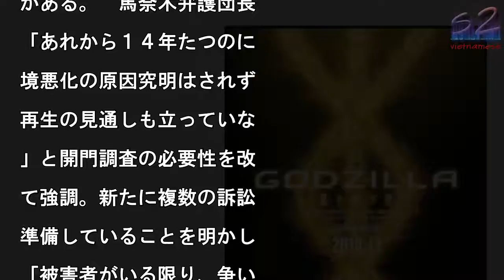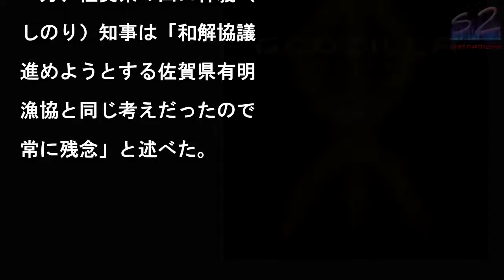アニゴジ最終章『GODZILLA 星を喰う者』11月公開�漁業者側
アニゴジ最終章のビジュア

＆タイトル解禁『GODZ

LLA 星を喰う者』（1

月公開） （C）2018

TOHO CO., LT

写真を拡大

ゴジラ映画史上初のアニメ

ション映画『GODZIL

A』（通称：アニゴジ）三

作の第二章『GODZIL

A 決戦機動増殖都市』（

開中）に続く、シリーズ‹

終章›のタイトルが『GO

ZILLA 星を喰（く）

者』（11月公開）と発表

れ、ティザーポスターが解

された。　ティザーポスタ

の漆黒の世界に浮かび上が

のは、黄金に染まる3本の

光体。異星人エクシフの大

教メトフィエスの放った「

ドラ」という言葉の意味と

？　「怪獣とは？　そもそ

ゴジラとは？」という問い

観る者に投げかけてくるア

ゴジ。最終章では、怪獣頂

対決が描かれるのだろうか

?　『決戦機動増殖都市』

上映劇場で、『星を喰う者

のチラシを手に入れること

できる。　最終章の前売券

上映劇場で発売開始。劇場

入特典には、数量限定の「

製ギドラクリアファイル」

裏面に黄金の箔押しを施し

プレミア仕様）が付く。■

��されて決裂した経

がある。　馬奈木弁護団長

「あれから１４年たつのに

境悪化の原因究明はされず

再生の見通しも立っていな

」と開門調査の必要性を改

て強調。新たに複数の訴訟

準備していることを明かし

「被害者がいる限り、争い

終わらない」と述べた。

定判決で開門命令を勝ち取

た訴訟の原告で佐賀県太良

の漁師、平方宣清さん（６

）は「乱立する訴訟に終止

を打つための和解協議だっ

はずなのに」と落胆した様

。「国に比べ何の力もない

たちが声を上げるため、や

なく司法の場で闘ってきた

ようやく得た確定判決を国

守らなくてもいいなら、司

は何のためにあるのか」と

いた。　一方、農林水産省

担当者も漁業者側不在の中

開かれた和解協議後に「和

に至れる状況にないのは非

に残念に思っている」と肩

落としてみせた。漁業者側

開門案を含む和解協議を求

続けたが、高裁は開門しな

前提の和解を勧告。国側は

裁判所の判断を重く受け止

る」と述べるだけで漁業者

に歩み寄らなかった。　農

省担当者は「足して２で割

解決はない。相対する議論

平行線のまま交わらず、今

迎えた」とも述べた。７月

０日の高裁判決は国の請求

認める見通しで、判決内容

第では国が漁業者側に支払

てきた間接強制金の返還を

める可能性もあるという。

一方、佐賀県の山口祥義（

しのり）知事は「和解協議

進めようとする佐賀県有明

漁協と同じ考えだったので

常に残念」と述べた。

アニゴジ最終章『GODZILLA 星を喰う者』11月公開�漁業者側 アニゴジ最終章『GODZILLA星を喰う者』11月公開�漁業者側